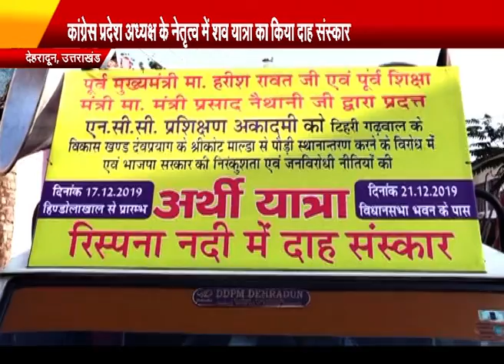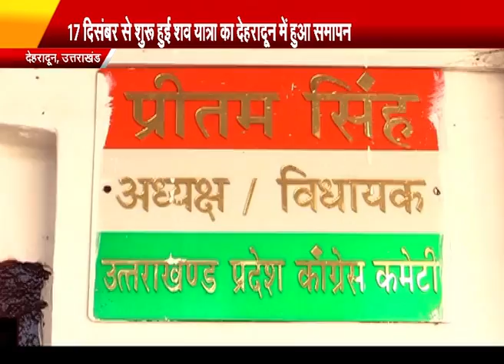देशभर की खबरें जिन पर रहती है हमारी नजर देखे News India पर - NATIONAL NEWS